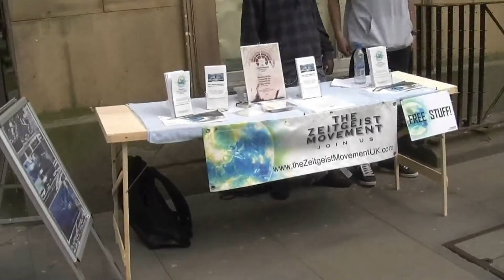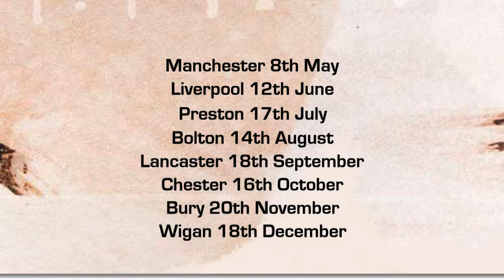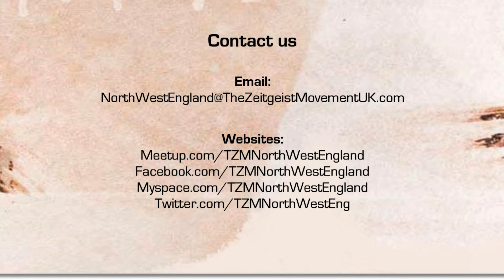The Zeitgeist Movement North West England Tour 2010